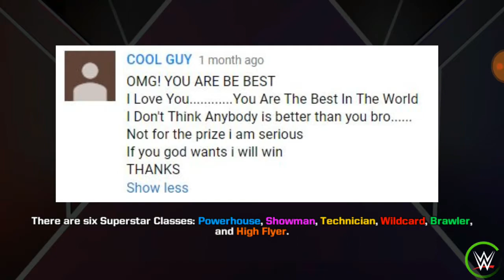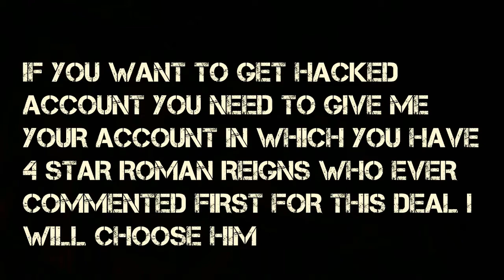WWE MAYHEM HACKED | UNLIMITED GOLD AND CASH | ALL SUPERSTARS UNLOCKED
Hello guyz im back after a long time sorry for that so the winner name is COOL GUY  So dont loose your heart im giving away my 2nd account if you want this you need to give me your account in which you have 4 star ROMAN REIGNS Who ever firstly
commented on my video for this deal i will give this account to him AND 1 things more this is not end of giveaways keep supporting me and subscribe my channel if you haven't yet AND COMMENT FAST FOR THIS DEAL. ;)
THANKS